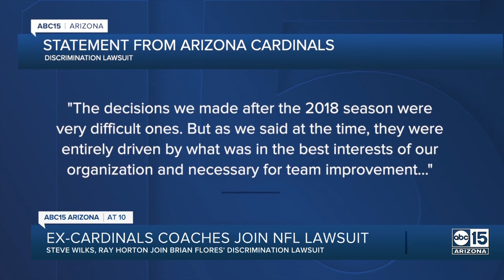Ex-Cards coach Steve Wilks joins NFL discrimination lawsuit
Former Arizona Cardinals head coach Steve Wilks joined a discrimination lawsuit involving multiple NFL teams Thursday.